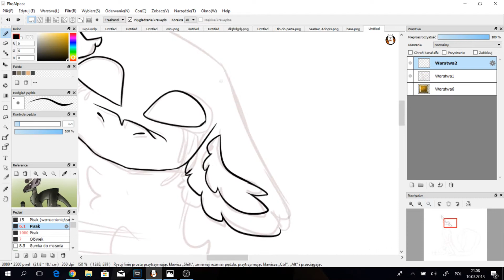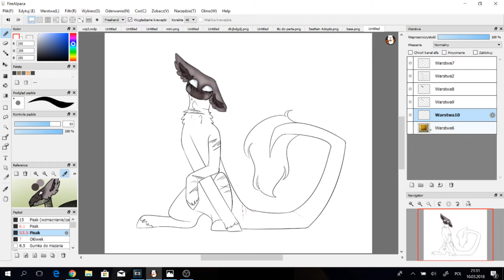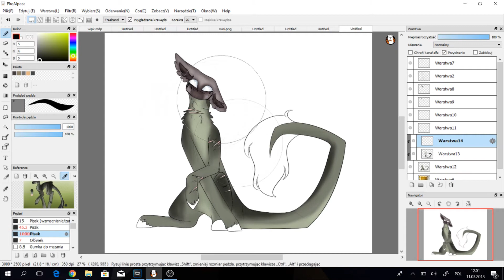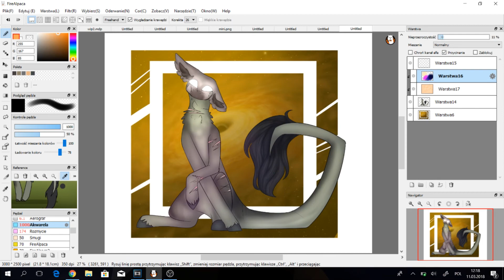SPEEDPAINT // "Mist" [AT]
Programs used:
-Firealpaca
-Sony vegas pro 13
-OBS studio